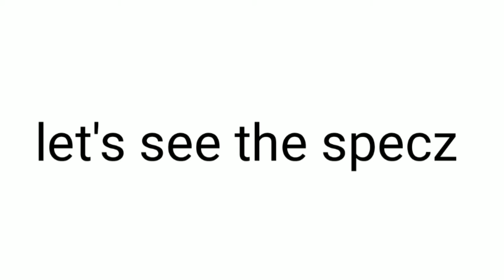All Details About (The New) Samsung Galaxy Tab S7 | Upcoming Tab 2021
❣Hi Guys❣
🖤In This Video I want To Tell You All Details About 《The New》samsungGalaxytabs7
And If This Video Is Helpful For You
Related topics 🧐🧐🤔
how to grow gaming channel like techno gamerz
desi gamers
total gaming
free fire
1000 subscribers 4000 hours watch time Youtube subscriber kaise badhaye subscribers kaise badhaye 2021
Grow Gaming
how to become a gaming youtuber
2021
hindi
bangla
telugu
tamil
lava mobile
Lava India
lava india
lava new phone 2021
lava z1
lava z2
lava z4
z4
z2
z1
lava z6
lava mobile my z
lava Upcoming Phone
Unboxing
New Lava Phones
Factory Tour
Micromax
Made in India Phones
Designed in India Phones
New Factory
lava myz
lava mobile price Review
Lava z2 Unbxoing
unboxing
Lava Z4 Unboxing
Gaurav Chaudhary
MyZ
Tech
ZUp
lava Designed In india
Technicalguruji
Price in India
Technical Guruji
lava vs micromax
Best Smartphone
techno gamerz gta 5
technical guruji
tech burner
techno gamerz minecraft
techno ruhez
tech boss
tech travel eat
technoblade
technical sagar
techno gamerz
Your Queries🤔🤔
Samsung m51
Samsung f41
Samsung
Samsung a51
Samsung note 20 ultra
Samsung m31
Samsung s21
Samsung ringtones
Samsung's latest update
Samsung Electronics
Samsung Galaxy Tab S7
Samsung ringtone
Samsung a21s
Galaxy New phones
samsung
samsung new mobiles
samsung ke new Smartphone
samsung ke naya phone
new phone under 50,000
samsung new Tablet 2021
Upcoming Smartphones 2021
upcoming smartphones Samsung
samsung upcoming smartphones jan 2021
Technical guruji
Trakintech
Tech gyan
Technology 2021
new customized products
new costomized smartphones 2021